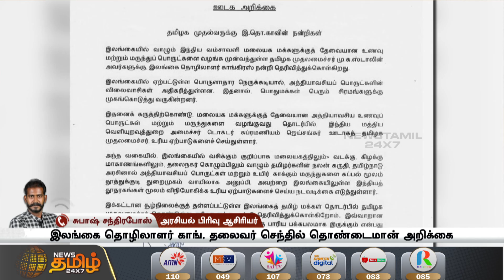முதலமைச்சர் மு.க.ஸ்டாலினுக்கு இலங்கை தொழிலாளர் காங்கிரஸ் நன்றி | MK STALIN | SRI LANKA | CONGRESS